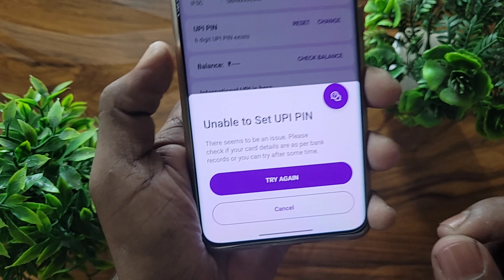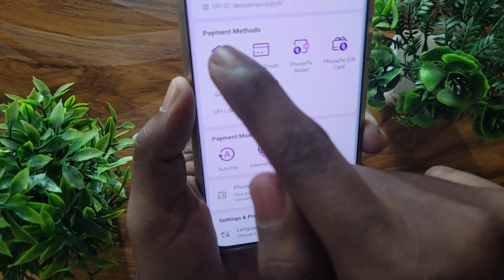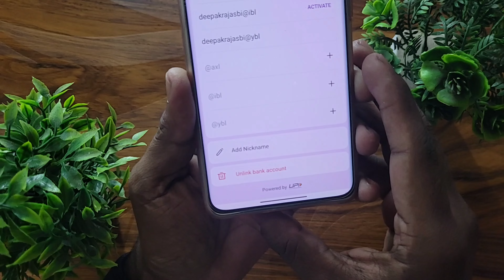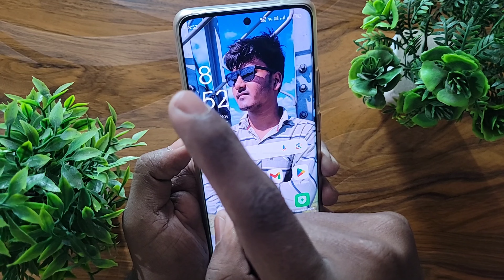unable to set upi pin in phonepe problem | how to fix unable to set upi pin in phonepe